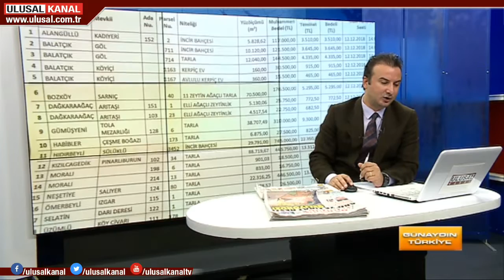Günaydın Türkiye- 13 Aralık 2018- Can Karadut- Aykut Diş- Ulusal Kanal